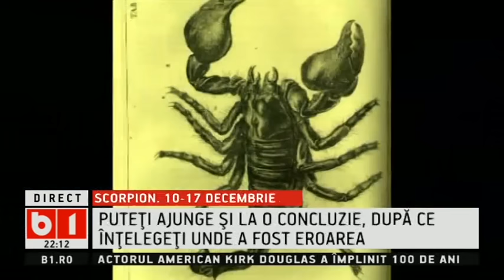HOROSCOP 360 de grade, cu Alina Badic ZODIA SCORPION 10 17 DECEMBRIE 2016